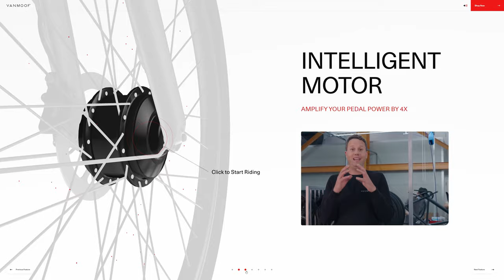VanMoof S3 & X3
VanMoof S3 & X3 BY RESN From Netherlands.
VanMoof: S3 & X3 reveals the two next-generation e-bikes from VanMoof. Explore the classic straight-frame S3 and the radically compact X3 in real-time 3D.